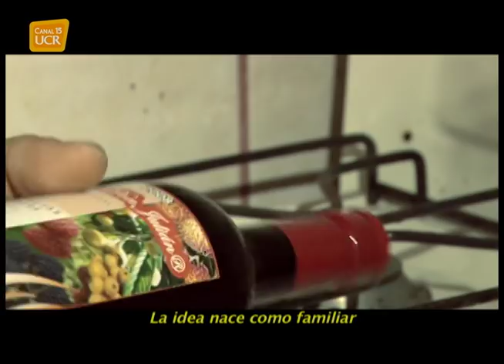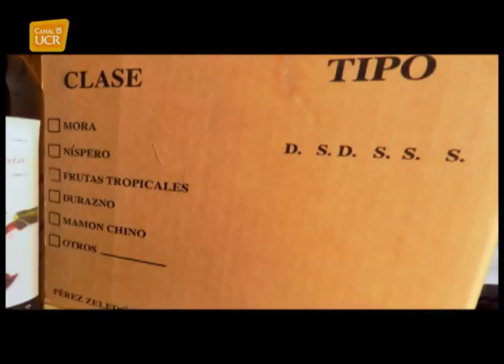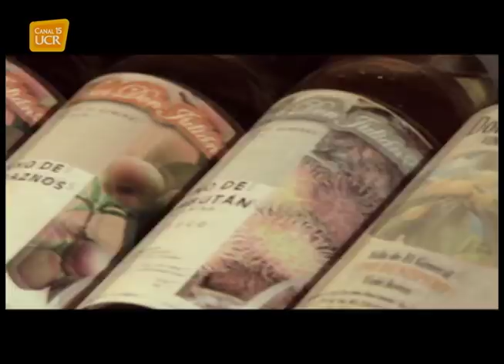Vinos don Julián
vinos de Pérez Zeledón